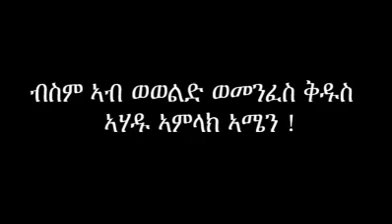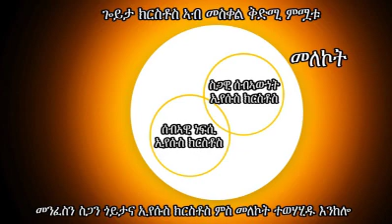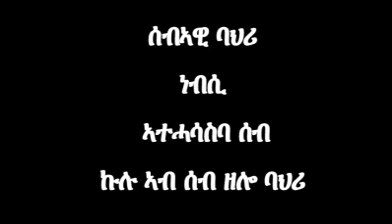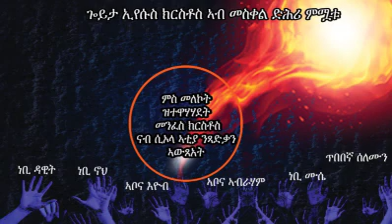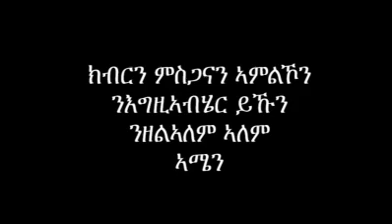መለኮትን ሰብኣውነትን ኢየሱስ ክርስቶስ ኣቦና ማክሲሞስ ካብ ዓረብ ዝተተርጎመ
ትርጉሞ ኣማን ኣፈወርቂ። ነቲ ምህሮ ከም ዘለዎ ብቋንቋ ዓረብ ክትሰምዕዎ ትደልዮ ኣብዚ link እንሆ